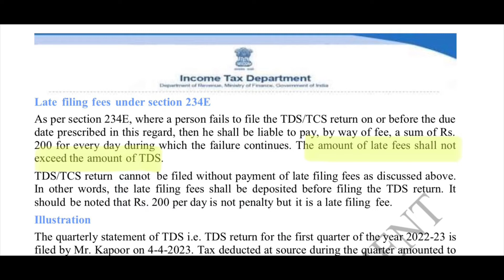Late fine, Penalty and other details. ITR filing after due date is over. Section 234E. In Hindi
Missed the Income Tax Returns filing due date? This video explains about the Late fine when filing returns post due date, Penalty and what are the provisions under section 234E. How much Late fine If filing IT Returns after due date ? What is Section 234E ? Can I file Returns after due date is over.